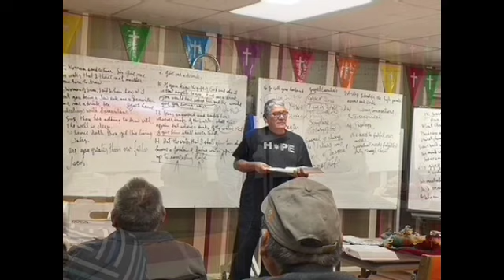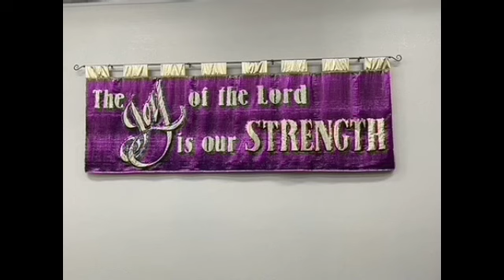2023 SHOW Holbrook Conference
The conference was well attended. Bibles and Bible study books were
given free of charge. A nice souvenir T-Shirt of the conference was a nice touch to this memorable experience. The goal of this conference was accomplished well. It focused on exalting the Lord Jesus Christ Messiah from the beginning to the end of a sermon.

Fly with Wings Aviation Ministry